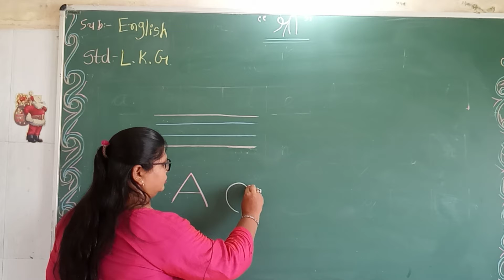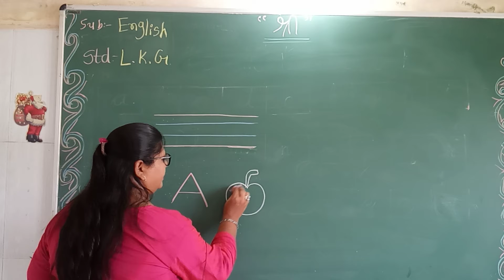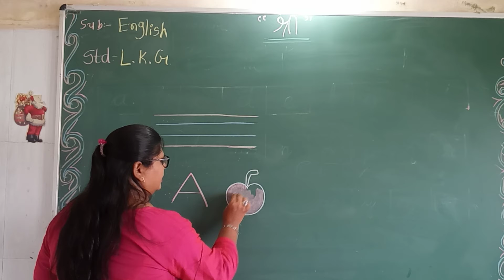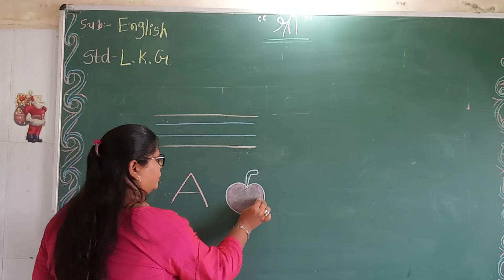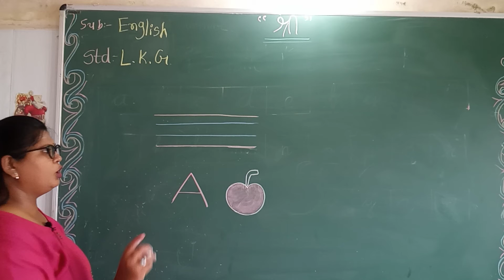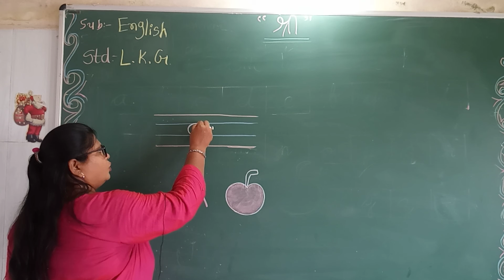LKG ENGLISH Small a